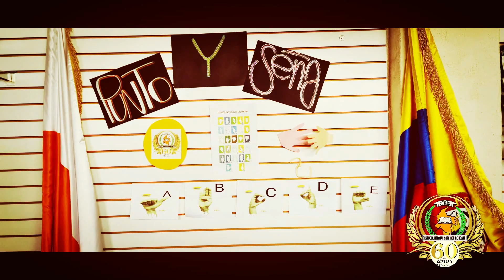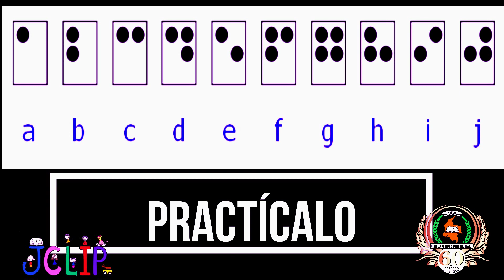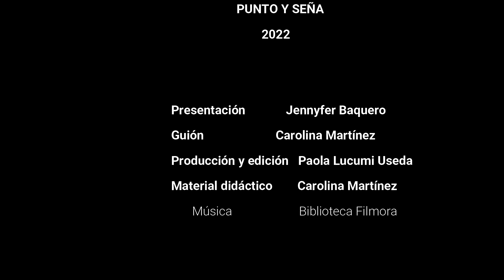APRENDIENDO EL ABECEDARIO EN BRAILLE: PROGRAMA 2 PUNTO Y SEÑA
En esta segunda edición del Programa Punto y seña la maestra en formación Jennyfer Baquero, nos enseñará cómo se escribe y se lee el abecedario en braille, iniciando por las letras de la A a la J.